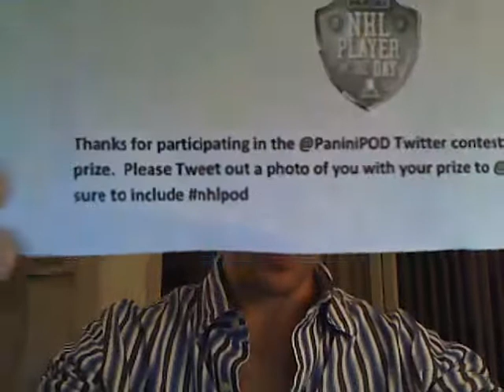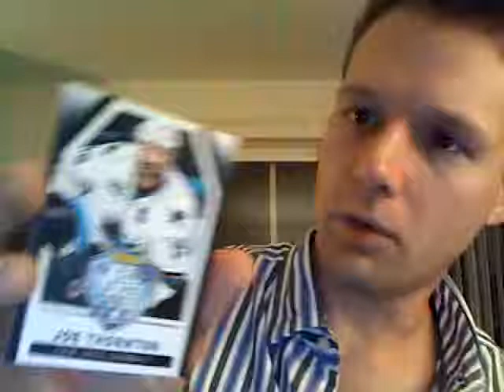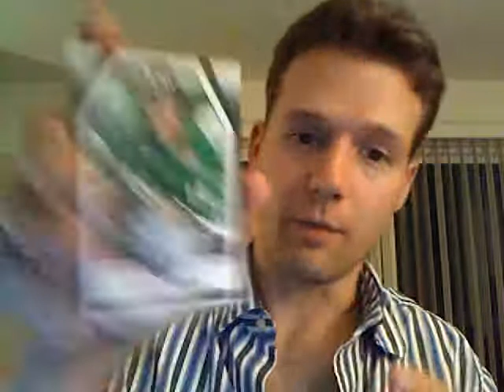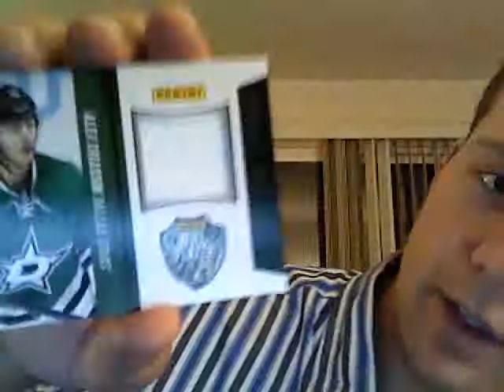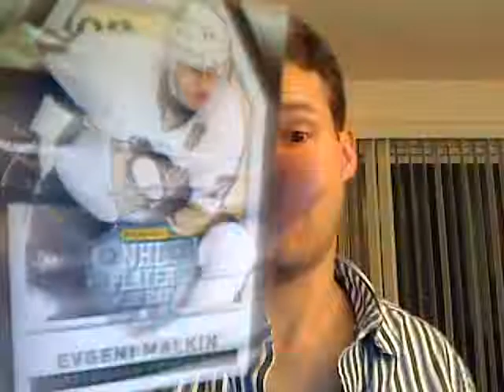Ivan "breaks" 2014 Panini NHL Player of the Day (PaniniPOD)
Ivan was the lucky twitter winner of 7 packs of Panini America 2014 NHL Player of the Day cards!  He breaks them here for your viewing pleasure!